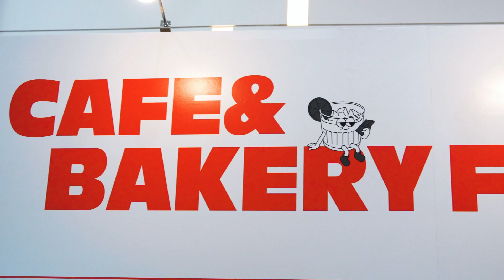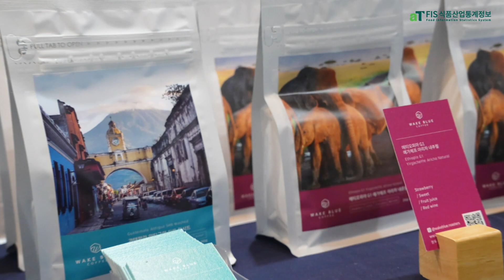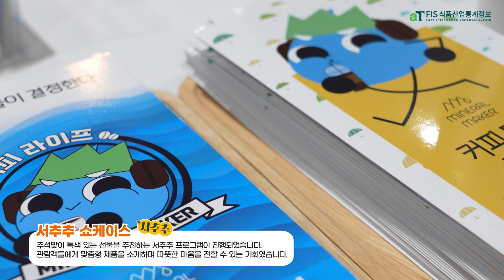[FIS 현장방문] 2024 서울 카페&베이커리페어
커피와 식음료 문화 산업의 활성을 위한 커피 전문 박람회, 2024 서울 카페&베이커리페어 시즌2!

다양한 카페와 카페창업장비, 베이커리, 디저트 등의 부스를 한자리에서 만날 수 있었던 박람회 현장을 소개합니다.